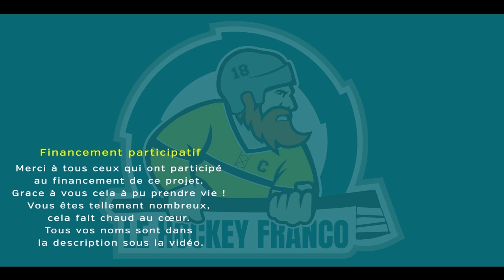LE HOCKEY DE MONTAGNE AVEC PIERRE ROSSAT-MIGNOD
Entraîneur général du HCMP, le club des stations Courchevel, Méribel et Pralognan, Pierre Rossat-Mignod s'est forgé une solide expérience d'entraîneur. Il nous raconte ce hockey des montagnes à la saveur bien particulière.

● CONTRIBUTEURS
J. Taillandier
A. Jehannin
P. Sawyerr
R. Ponce
C. Blanchet
M. Raulin
N. Crégut
P. Aubard
L. Taillandier
N. Arrossamena
P. Charlemagne
N. Albert
P. Jovys
C. Mairesse
A. Saveau
J.-M. Thuriault
T. Sychterz
D. Meunier
S. Defix
P. Quinsac
S. Roquer
Y. Baudelocq
D. Fréon
B. Henry
A. Boisson-Terrenoire
M. Swenson
G. Le Guen
Y. Berreta
M. Monier
R. Boulou-Rietsch
C. Hellebois
D. Collet
A. Q. Pham Vu
J. Chatonnier
A. Mémin
B. Hubert
S. Thibault
S. Roguez
A. Brd
B. Pierrens
B. Charles
O. Bidon-Maraboeuf
G. Pfeiffer
T. Franck
T. Clouet
N. Leborgne
A. H. Kevorkian
A. Dumenil-Fenêtre
A. Demarta
M. Merlin
G. Caron
B. Bernard
S. Oprandi
J. Caron
C. Hugounenq
J. Vaccon
M. Dubré-Beduneau
T. Herrero
A. Favre
A.-S. Sarday
R. Boully
J. Hervet
A. Parmagnani
B. Gy
J.-M. Duret
S. Demon
S. Joubert
E. Mottet
V. Ballut
P. Bertrand
M. Brunet
T. Grollier
A. Le Guen
G. Duclos
S. Barranger
P. Biller
P. Barthélémy
L. Foucaud
G. Marie
A. Mochon
J. Baudin
E. Massera
F. Rozenthal
J. Callendret
J. Touzeau
M.-A. Jacquet
F. Launay
B. Gremion
T. Picard
A. Simonsen
S. Captus
A. Frangne
T. Cordier
D. Ogereau
S. Raisin
S. Vigneux
J. Tchen
C. Talvat
N. Le Guen
N. Gersanois
E. Blanchet
J. Janil
O. Simon
N. Boust
L. Mainfray
A. Meazza
D. Domenech
D. Stoter
F. Vanachter
G. Le Borgne
A. Perreard
F. Dayroze
K. Mognot
K. Schoiffer
G. Lavenant
J. de Rorthais
N. Chleffer
P. Montagne
E. Prévost
G. Spinau
N. Lafleur
Espace Pro Shop
J. Melchilsen
K. Viraud
V. Lavin de la Lama
J. Guillermin
R. Newberry
E. Bredy
B. Heyer
G. Leroy
R. Drogue
M. de Kerimel
N. Aubertin
L. Durand
J. Bouscar
J. Rodriguez
S. Bernard
S. Quint
C. Gras
C. Vandomme
S. Catelin
J.-M. Lestage
L. Angot
A. Tanguy
L. Gosset
S. Defauwe
E. Corallo
E. Barré
N. Verger
J.-F. Bataglini
S. Thibaut
A. Pissard-Gibollet
Y. Casse
L. Cousin
A. Arrichiello
F. Martin
C. Mazet
D. Peretti
J. Merbah
V. Wagon
T. Cassard
V. Gautier
M. Louis
P. Aeberhard
C. Langlois
S. Collion
A. Dipietro
J. Rauline
L. Picca
E. Troadec
N. Delaveau
F. Guer
P. Dischert
P.-L. Eyraud
N. Le-Plot
C. Antunez
L. Graverol
F. Tellier
F. Petit
S. Agostini
B. Aimé
J. Saussaye
H. Thévenin
N. Brandini
N. Riondet
P. Barthélémy-Ivanoff
R. Del Bello
S. Clerc
D. Deshaies
T. Masnada
A. Orgeur
A. Adamczyk
F. Baggio
S. Saunier
N. Jacquet
E. Lubin
J.-P. Darles
S. Nicoleau
A. Birolini
D. Provost
F. Besseyre
C. Eynac
F. Mohier
J.-B. Court
B. Couture
S. Samson
A. Mondin
A. Alvarez Flores
N. Baillou
A. Wilhelm
P. Dehaen
B. Voirin-Métairie
N. Clavert
Y. Le Guillerm
B. Roguez
J. Drewnowski
P. Gouguet
S. Mariano
D. Rapaïe
L. Boffelli
B. Taillandier
N. Boisseau
A. Joron-Biston
A. Bourez
L. Darras
D. Chaillé de Néré
F. Mainiero
F. Lallemand
R. Le Borgne
E. Ropert
E. Chappaz
F. Baldino
L. Pastant
P. Simon
D. Triquenot
M. Roger
L. Burba
C. Billon
W. Place
B. Artabosse
A. Mulle
F. Le Berre
L. Lehouck
M. Branchu
S. Jidkoff
C. Gauteux
T. Aubrun
G. Dupont
D. Pawlik
E. Ambs
J. Micard
L. Ferrandiz
T. Armbruster
O. Renou
T. Reymond
T. Wimbée
A. Pradeau
D. Rodriguez
Plexicrew
C. Bollerot
C. Monin
N. Dumontet
P. Farina
A. Maronneau
N. Emy
J. Roussel
D. Charluet
A. Léger
N. El Baja
R. Terpman
P. Jr Fandal
S. Gérard
T. Deyirmendjian
G. Bocquery
G. Dupuis
A. Le Fèvre Olive
M. Damour
J. Ronquillo
D. Auzou
M. Moisand
F. Alix
B. Guidon
A. Compigne
D. Morel
G. Mancier
V. Delahaye
D. Loutre
O. Mesplede
Y. Maillet
A. Cheyroux
C. Beauvois
A. Samadet
J. Pihant
S. Fournier
L. Dupont
M. Demon
B. Reynaud
J. Burgert
P. Durou
P.-E. Doll
J. Moritz
J.-L. Hausherr
R. Zilliox
A. Legrand
D. Girault
M. Laberge
D. Baumard
R. Marquez
S. Wiedmann
C. Rousseau
O. Hersperger
S. Rousselin
Diables Rouges de Briançon
P. Gouriou
G. Boussard
K. Mazuel
Jo. Bihet
A. Pellé
B. Daszkowski
M. Baum
C. Chuette
A. Goxe
T. Thiry
E. Gourdin
C. Campagne
L. Dupraz
A. Burbaud
Q. Maisonnobe
R. Piazzon
T. Mellier
S. Fernandes Da Silva
G. Piermay
S. Hanssens
A. Monnier
C. Devèze
J. Pourtanel
A. Scotte
N. Hébert
R. Sauvage
D. Reversé
H. Zakarian
J. Peyre
S. Ylönen
A. Puentes
M. Mathieu
J.-B. Lamandé
G. Dupont
G. Tiberghien
F. Martin-Selva
V. Garcia

● DONS
FFHG
C. Pasquier
N. Calimoutou
P. Pourtanel
Q. Bourse
M. Merlin
J.-M. Thuriault
A. Maurice
A. Léger
T. Thiry
R. Ponce
P.-A. Devin
M. Moisand
S. Demon
J.-Y. Lucas
J. Guimard
C. Ville
M. Ville
B. Maïa
C. Doyle

● DONS CLUBS
Anglet
Bordeaux
Grenoble
Amiens
Briançon
Dunkerque
Cholet
Caen
Tours
La Roche
Cergy
ACBB
Marseille